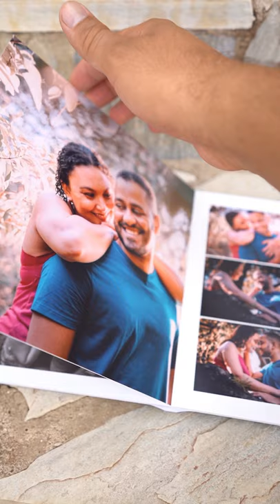Album Slim 20x20 Tamires e João Lucas Parte 02